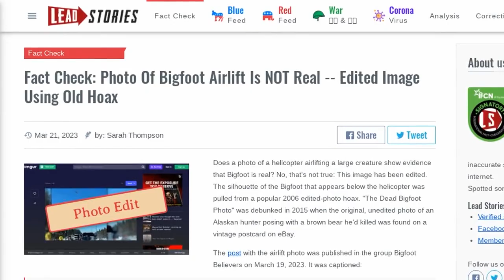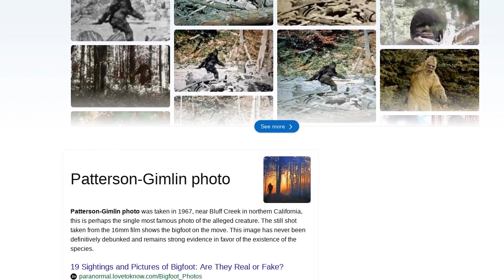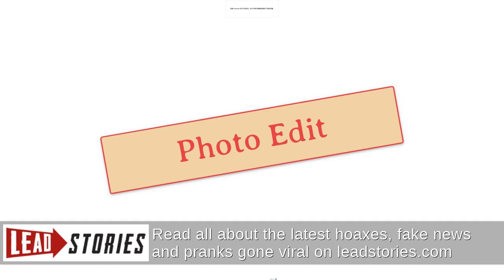Fact Check: Photo Of Bigfoot Airlift Is NOT Real -- Edited Image Using Old Hoax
Does a photo of a helicopter airlifting a large creature show evidence that Bigfoot is real? No, that's not true: This image has been edited. The silhouette of the Bigfoot that appears below the helicopter was pulled from a popular 2006 edited-photo hoax. "The Dead Bigfoot Photo" was debunked in 2015 when the original, unedited photo of an Alaskan hunter posing with a brown bear he'd killed was found on a vintage postcard on eBay.